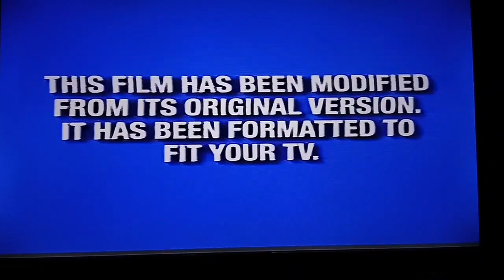The Many Adventures of Winnie the Pooh Intro (1080p)